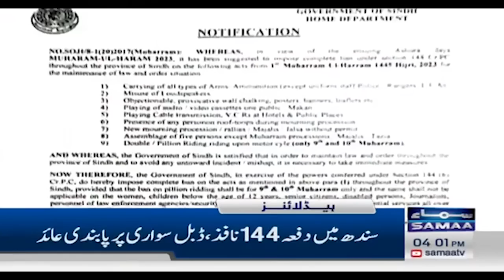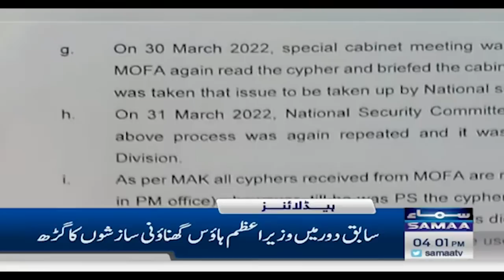Samaa News Headlines 4PM | SAMAA TV | 20 July 2023